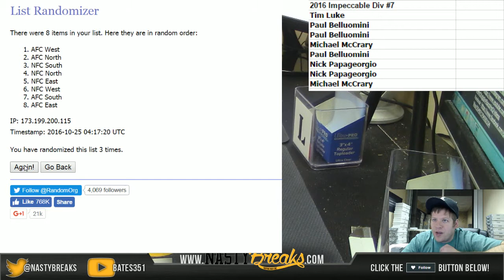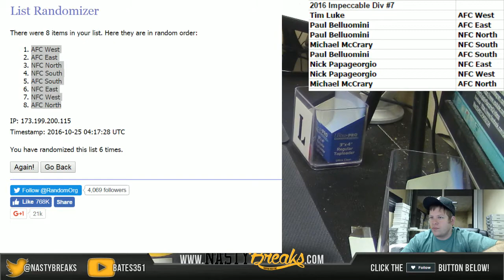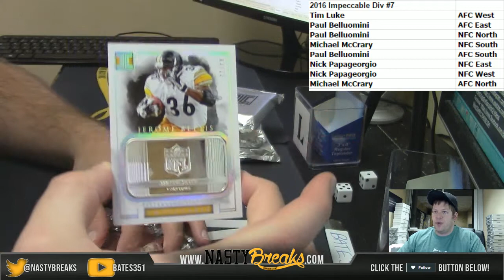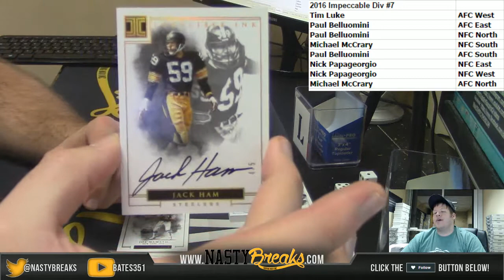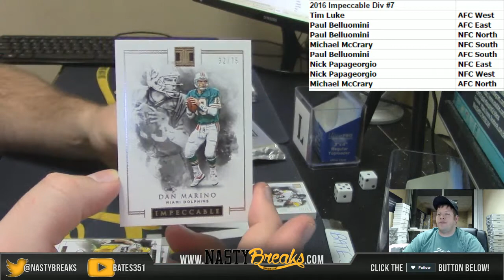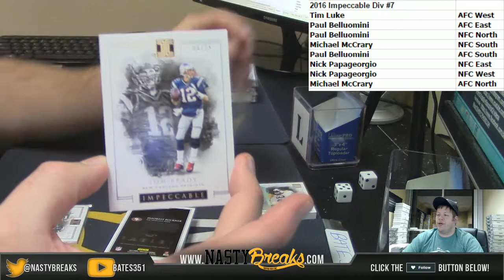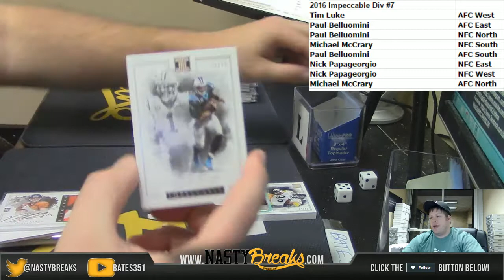10 24 16 2016 Impeccable Full Case Random Divisions #7